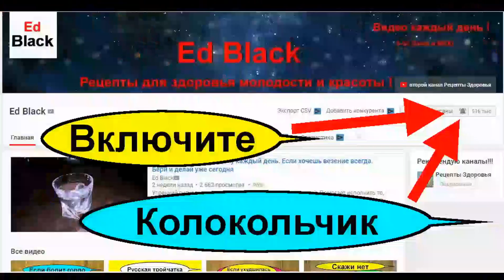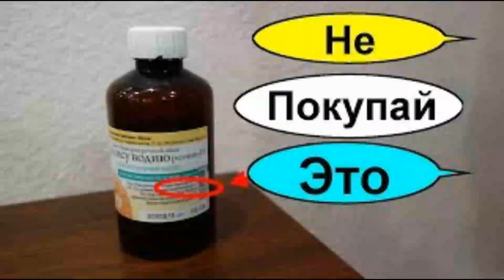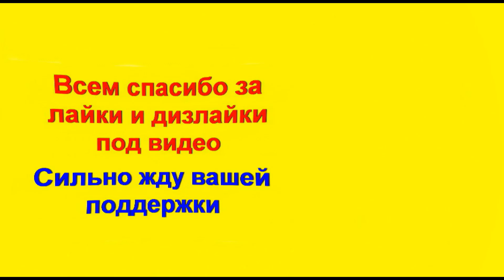Как избавиться от жировика (липомы) в домашних условиях Перекись Водорода – Рецепт № 19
Как удалить жировик без хирургического вмешательства используя перекись водорода по Неумывакину? Как избавиться от жировиков в домашних условиях перекисью? Что пить от жировиков? Попробуйте избавиться от жировика с помощью перекиси водорода. Как правильно принимать перекись водорода от жировиков внутрь? Как лечить жировики по методу Неумывакина. Как добиться исчезновения жировиков на рука, ногах и туловище. Попробуйте метод лечения жировиков перекисью водорода и вам может повезет. Избавиться от жировика можно применяя различные народные методы и рецепты народной медицины. Как бороться с жировиками и жить без жировиков ( липом). Я сниму более десяти самых эффективных народных рецепта от жировиков и для избавления от жировика(липомы). Скажите нет жировикам и избавьтесь от них. Это полезный серийный контент.
Сегодня рецепт № 19

– все остальные рецепты от жировиков (плейлист)

Внимание! Информация предоставляется исключительно для ознакомления. Данная инструкция не должна использоваться как руководство к самолечению. Необходимость назначения, способы и дозы применения препаратов и народных средств определяются исключительно лечащим врачом или другим профильным специалистом.